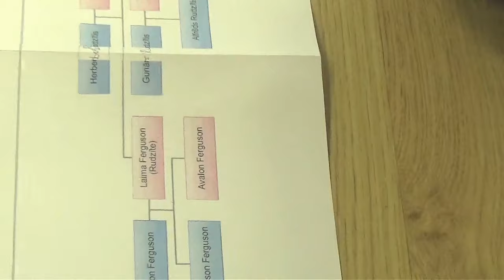Tikšanās ar Apsīšu dzimtas 2019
Mazsalacas pilsētas bibliotēkā  tikšanās ar Apsīšu dzimtas radošajiem pārstāvjiem, Apsīšu dzimtas mākslinieku darbu izstādes autoriem
Встреча в Мазсалацкой городской библиотеке с творческими представителями семьи Апсиши, авторами выставки художников семьи Апсиши.
Video -I.Rudzite